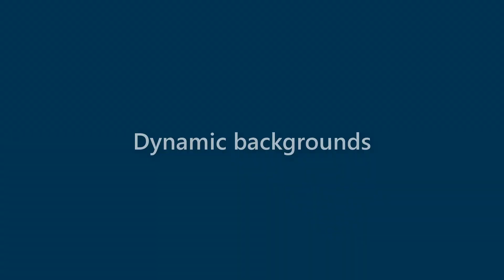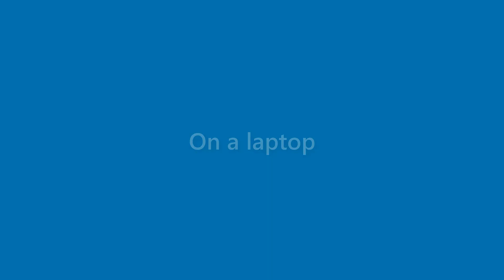Gerard Whitney - appearance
Name Look - Gerard Whitney - appearance. In this video we present "Gerard Whitney" name look and feel in various scenarios.
This video will cover:
How does "Gerard Whitney" look as a personal letterhead?
How does "Gerard Whitney" look on a business card?
How does "Gerard Whitney" look on a computer/laptop screen?
How does "Gerard Whitney" look with different background colors?
How does "Gerard Whitney" look with various fonts?